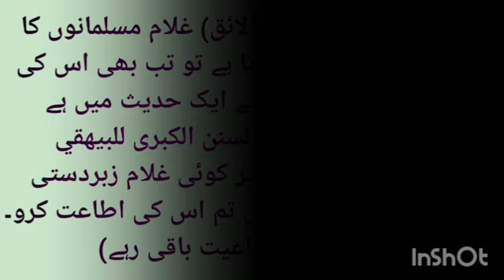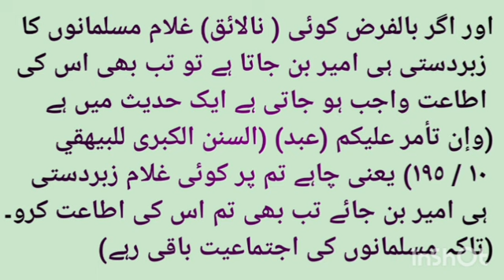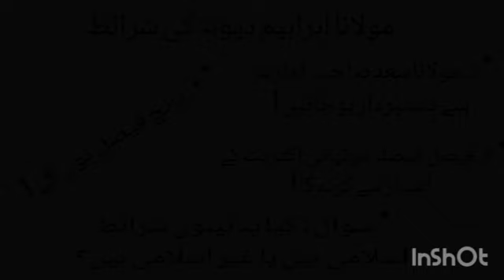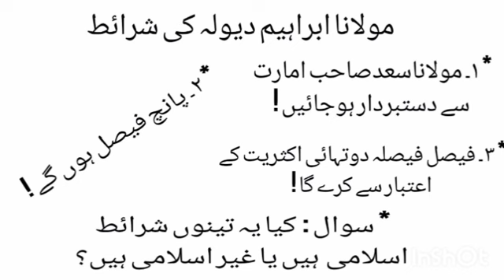Mashawara ki buniyaad. مشورہ کی بنیاد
Bayan By Moulana Mohammad Saad Sahab ۔

moulana saad sahab ka bayan mashwara ki buniyaad. important s of mashawara.

saad sahab bayan,
moulana saad sahab,
moulana saad sahab bayan,
nizamuddin markaz ka bayan by hazratji moulana  saad sahab,
markaz nizamuddin ka bayan by hazratji moulana  saad sahab,
hayatus sahaba  by hazratji moulana saad sahab,
emotional clips of hazratji moulana saad sahab,
fajar bayaans by hazratji moulana sahab, mastoorat bayaans by hazratji moulana  saad sahab,
alami mashavara bayan by hazratji moulana saad sahab,
kul hind mashwara bayan by hazratji moulana  saad sahab,

Follow Me on Whatsup.